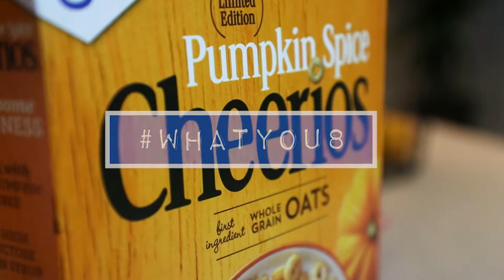WhatYou8 - Aspargus Drink